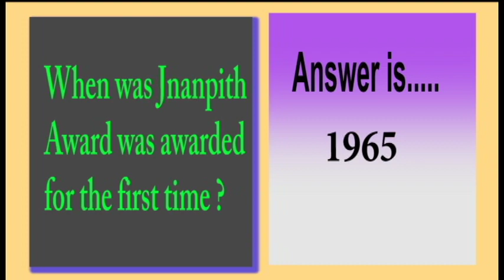IAS EXAM QUESTIONS | PART 17 |GK 2018 |CURRENT AFFAIRS | TOWARDS SUCCESS | MCQ's | SSC | NDA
The purpose of uploading the gfx is to help the aspirants who are willing to crack competitive exam.